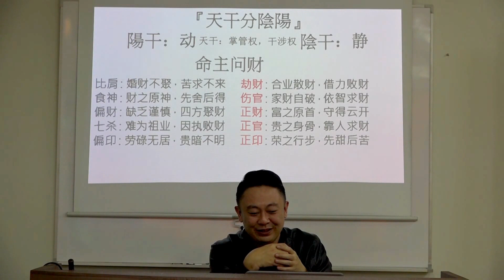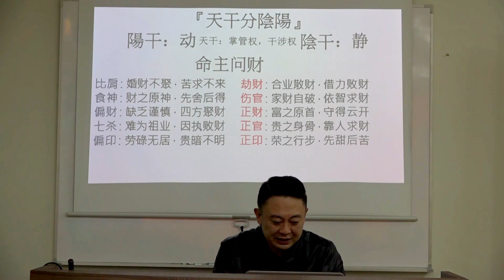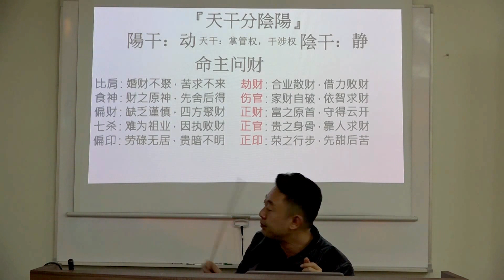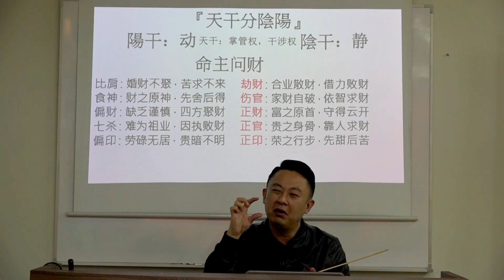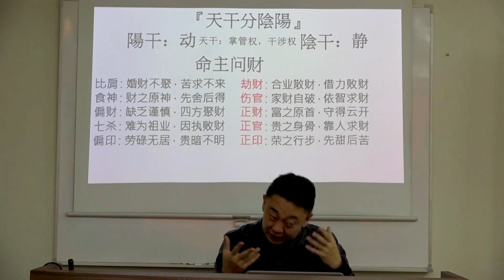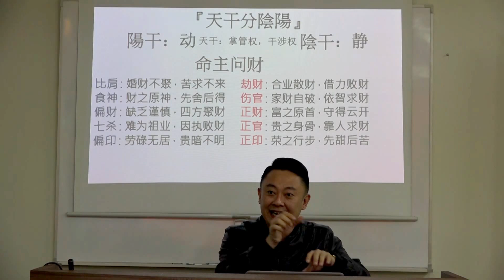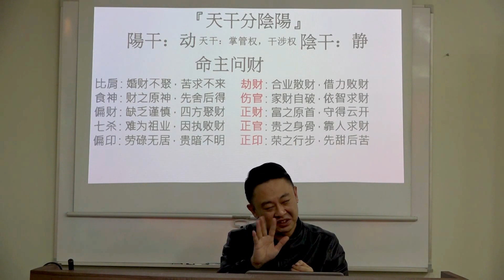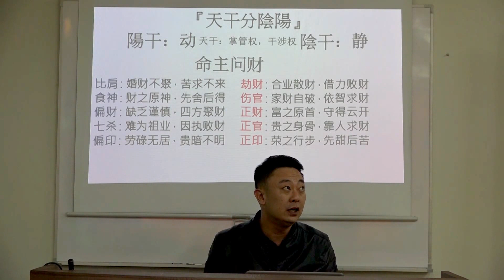【八字之寻财造势】[04 / 10] 31-12-2016 Seminar (讲座) - KX Master Neo [梁賑彏(正觉)风水命理大师)] (新加坡风水师傅)